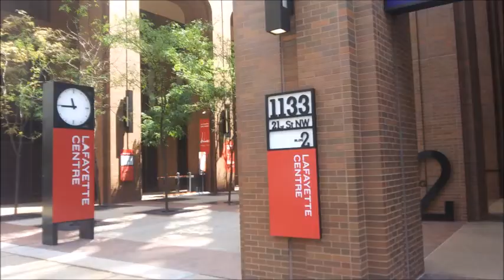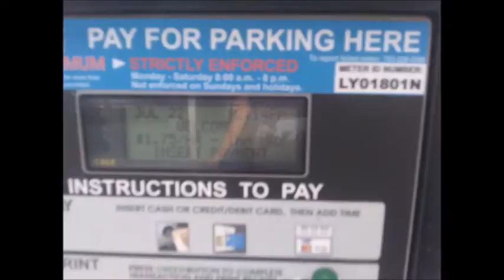Jul 21,22 2020 mon,wed side street of Chopt on Lynn st in Rosslyn V A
by Jul-22-2020 Wednesday 2:27 PM
1) Brief Wish List with Top 10 Series by May-04-2015 Monday
2) Emergency List Series
3) Today Bring This!
4) Proposition 998 Tour Gear List
5) Money Machine
6) Daily Wish List Slideshow
7) My Wish List from 1 to 29
8) My Brief Wish List
9) My Policy Series
11) My Per Day Wish List Slideshow

1) Vietnam Noodle XL-Spring,Summer,Winter and Fall Roll,
12 box of Vodak-Wine-Sake-Chinese Vodka-Baek Se Ju
2) Per Day 1,000 Trillion Dollar/Euro CASH and
2-1) 1 Trillion Dollar Prepaid VISA and Mastercard each full in 21" Laptop Bag.
2-2) 1 Trillion Euro Prepaid VISA and Mastercard each full in 21" Laptop Bag.
3) All Credit Card,All Gas Card,Costco,Sam's card,RV Membership Card,
4) Armored Body RV Full Option,No Propane,Diesel,
Satellite TV/Internet/Phone,
Washer/Dryer,Tide w/Bleach,
Kimchi Refrigerator,
5) Missile Proof Body Series-All of Amphibian and Mega Yacht and Submarine must have
3 ply of Missile Proof Body: RV,VTOL Hypersonic Amphibian with 3-Ply M.P.B,
6) Complete all of my wish lists whatever is in my blogs and home pages and whatever I gonna have!
6-1) ICJ-internation concealed carry gun license and guns(See my video wish playlists),
6-2) Do Your Best for my wish lists with your outstanding overtime talent!